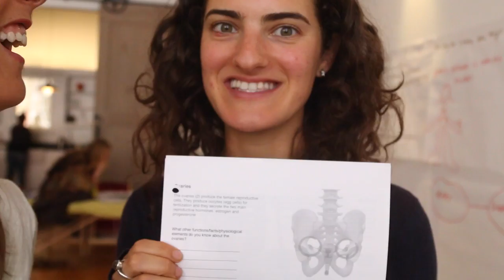HUGGING STRANGERS IN UNION SQUARE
Friday June 10th 2016 // New York City

Sorry today's vlog is a little splatty... so I hope you can follow! We had a LOT of fun balancing brains in Union Square!
xo
Laura

SnapChat • LauraHames